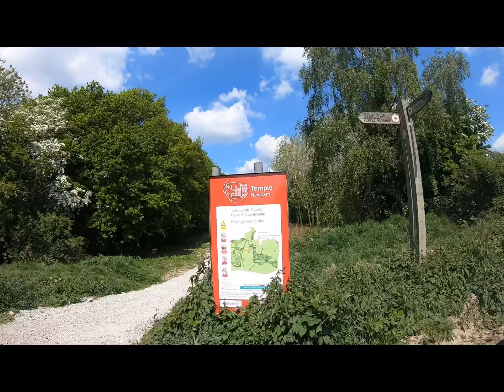MTB Temple Newsam Park Leeds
MTB Temple Newsam park Leeds Yorkshire.
GoPro